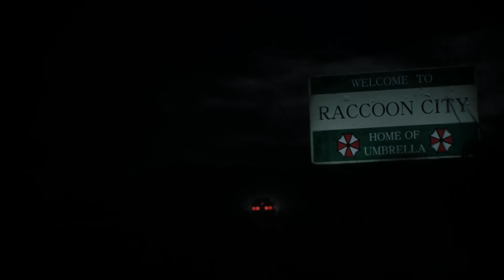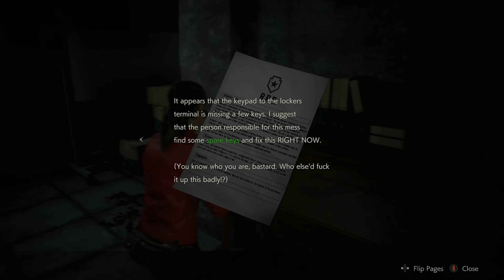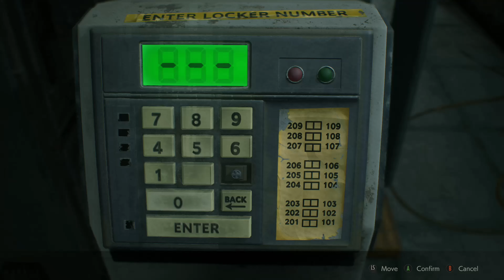Resident Evil 2 - Claire "minimalist" playthrough - Part 1 | Xbox One X (4k)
Part 1 of 6 - making it to the police station and finding the 3 keys to the puzzle to open the secret entrance.
Featuring the following Achievements/Trophies: -
- working towards "minimalist" - clear the game without opening the item box.
- none unlocked.
Xbox one X Enhanced 4k gameplay.